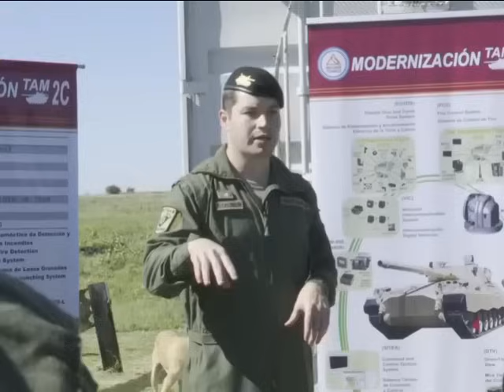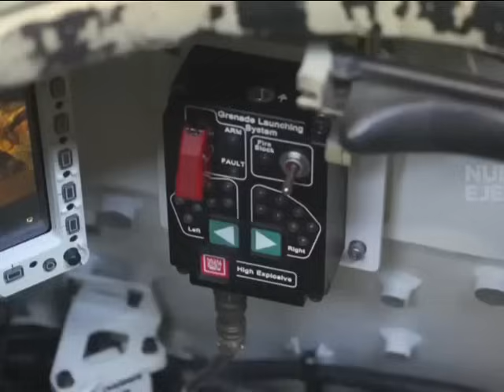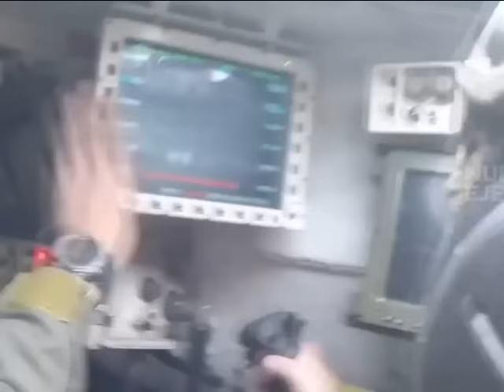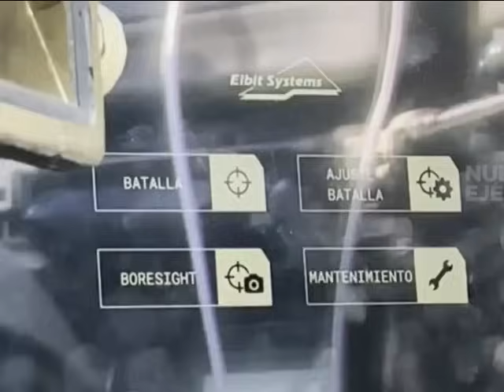Argentina: Proyecto Ejército Izquierdista, Seineldin y la Doctrina.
Doctrina Nacional Izquierdista para la Defensa